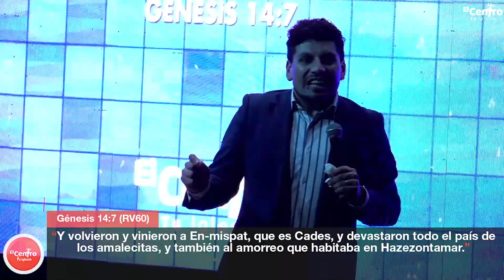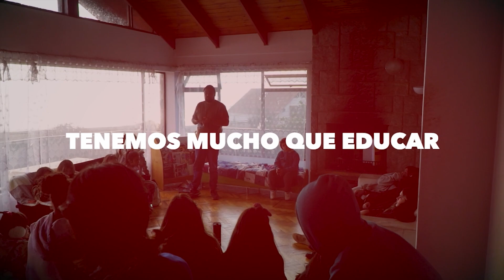Unción de guerra #312 | Rodolfo Tapia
Hay momentos en los cuales Dios permite que el enemigo se levante en contra de tu vida para que tú te levantes con un espíritu guerrero y te vistas con la armadura de Dios preparado para luchar por aquello a lo que Dios te mando.